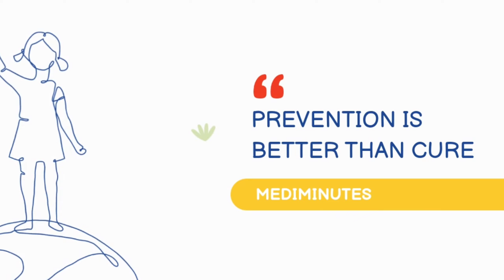Parenting Tips In Tamil - Stop Comparing Kids | Positive Parenting